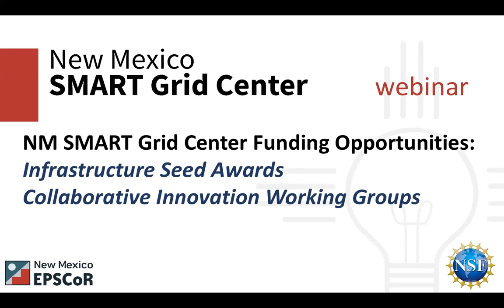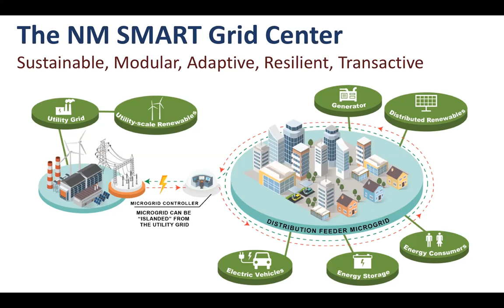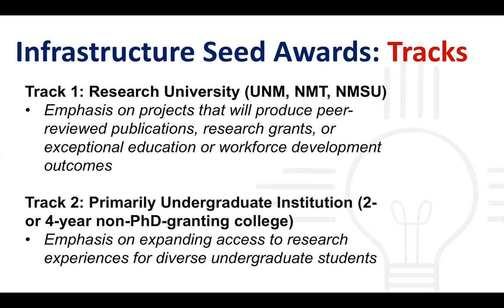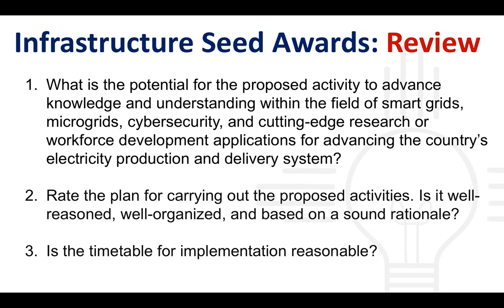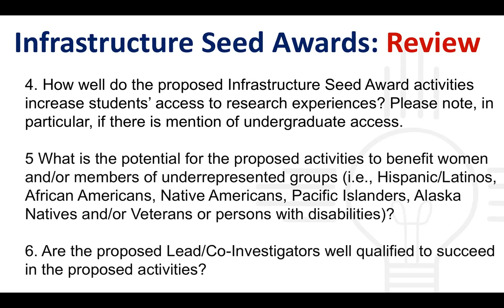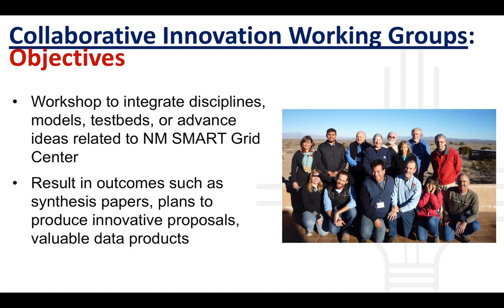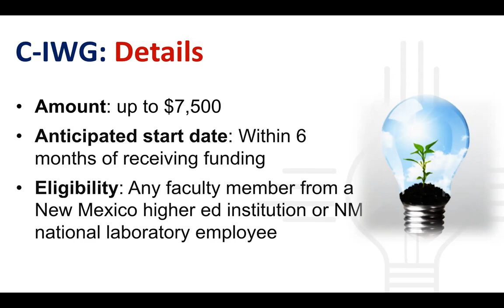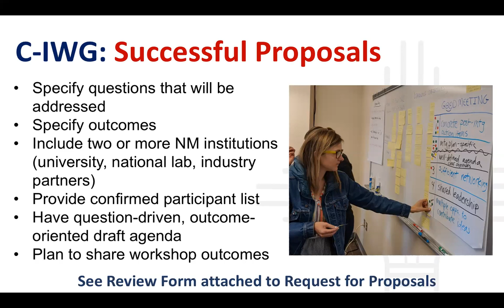NM EPSCoR Infrastructure Seed Award & Collaboration Innovation Working Group Overview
Learn about the currently available funding options from NM EPSCoR!